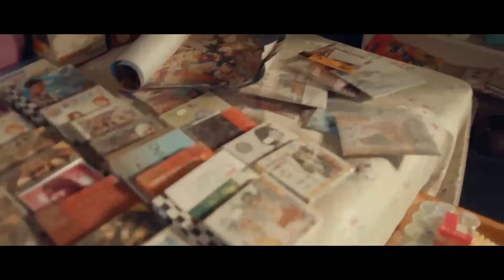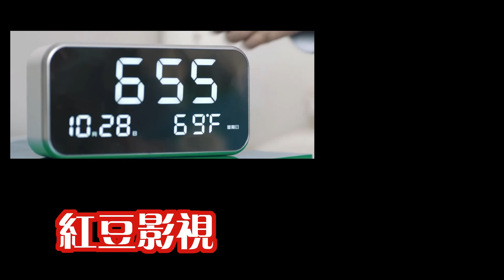（奇幻穿越喜劇）一段神奇的時空穿越之旅，《回到過去未成年》：父女倆跨越時空，改變過去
電影《回到過去未成年》根據小說《時間折痕》改編，主要講述了深受家庭問題困擾的8歲男孩章魚偶遇17歲的神秘少女櫻花，兩人進入時間之門展開了一段奇妙旅程，發生了一系列令人啼笑皆非的事。小章魚和櫻花在這段旅程中收穫了成長，兩人真正的關係也浮出水面。

這是一部關於親情，家庭的溫情影片。片中雖然用了很多穿越，奇幻的元素，但是最終還是落在情感和懷舊青春的主題上
也許每個人走過青春的歲月之後，都會遺忘最初的美好，被時間磨的遍體鱗傷，忽然被人提及某個瞬間，才會在觸動下念起那個人的好。這像極了我們和父母的，和戀人的關係。
我很喜歡棒棒糖那一段的訴說，她握著他的手問，你害怕分開嗎？他回答說害怕。因為害怕分開，所以才會像個孩子一樣乞求從未在一起過。
我也被哭著求父母可不可以一直這麼相愛的瞬間動容的心頭發酸。可能這就是最初的原力。
作為子女，我不求父母能够帶來什麼功名利祿，因為那是我自己的人生所得。
作為子女，我只求父母相愛扶持，這是屬於你們的愛情和幸福。
什麼是成長，我以為的就是不害怕分別，接受分別，但是依舊心懷理想和信仰。祝福所有的父母都能一生恩愛相守，也祝福所有的親子關係，都能沒有隔閡，不留遺憾。
在這個有苦有笑的影片中，讓我們一同成長吧！

本頻道主要和大家分享一些好看的電視劇以及精彩劇情解說。

（古裝奇幻虐戀）一輩子等一個人，值得嗎？東海人魚傳：帶你走進美人魚的愛情故事